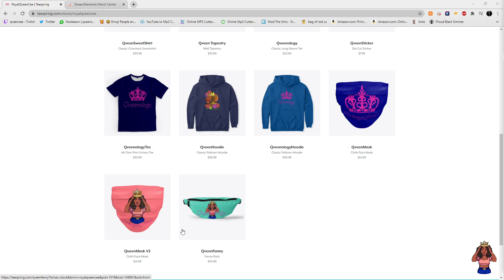The Sims 4 \ Growning Together / Rude Guests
UPLOAD YOUR SIMS IF YOU WANT TO SEE THEM IN MY GAME USING

Origin: Qveenceee
IMVU: Chiva

ts4
ts4cc
the sims 4
urban sims
black sims
the sims 4 laundry stuff
lets play the sims 4
The Black Simmer
the sims 4 create a sim
the sims 4 laundry day stuff pack
the sims 4 laundry stuff pack
the sims 4 holiday pack
The Sims 4 Cottage Living

the sims 3 island adventure
the sims 3 ambitions
the sims 3 late night